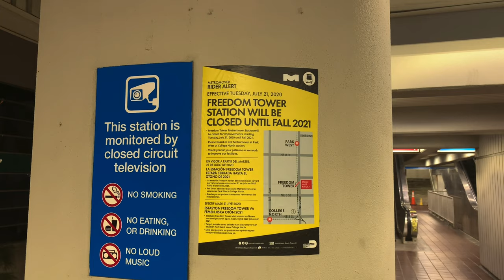Transit Shorts™: Passing Freedom Tower Station (also at night)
Hello and welcome to the second (official) episode of Transit Shorts. In this Short, we take a look at the Metromover passing Freedom Tower Station. Due to renovations to the station, Metromover no longer stops there. Enjoy the ride and catch the next short!